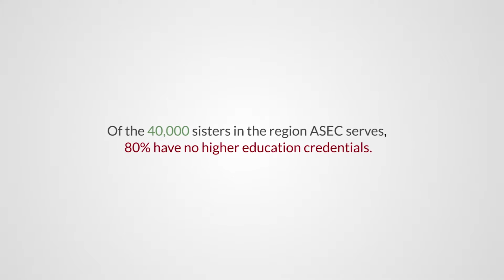Serving in Ghana Fundraiser 2023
In May 2023, seven current Chestnut Hill College students (Kharnel, Matt, Autumn, Morgan, Emily, Stephanie, Emily) and three students deferred from the 2020 cohort (Bailey, Anthony, and Carolina) along with three chaperones (Lauren, Sheila and Frank) will journey to Ghana to serve the Dear Neighbor with our partners, Marywood University and the African Sisters Education Collaborative These students are committed to the deep cultural, traditional, historical and educational significance of making this trip. Their efforts to minister to the Ghanian community through the African Sisters Educational Collective (ASEC) promises to build bridges of compassion and awareness, while also bearing witness to the history that binds all humanity as one people. As an educational journey, there are deep long term benefits to becoming more globally aware and sensitive. Students will journey to Africa following a semester of learning about the culture, tradition, and customs of the Ghanian people.  It is for this reason that we humbly ask you to financially support the students' efforts to extend compassion, justice, and kindness to others.